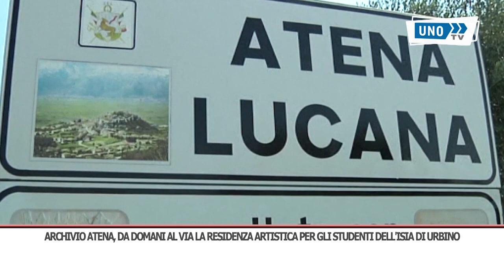SRV ARCHIVIO ATENA